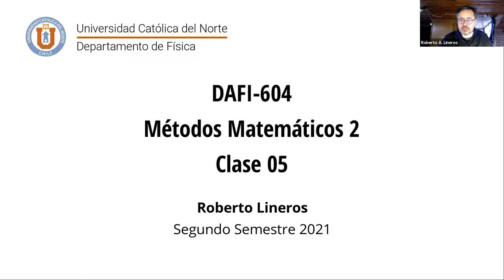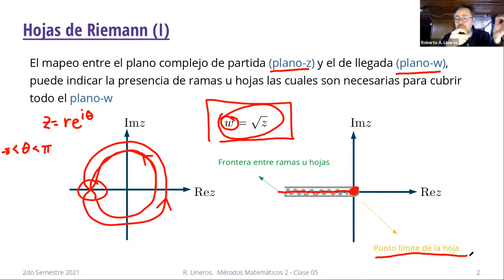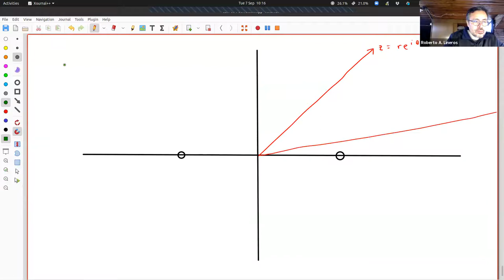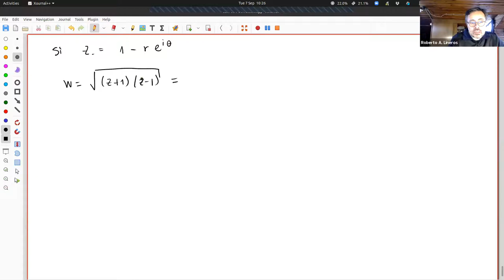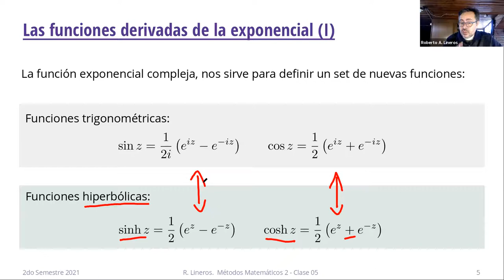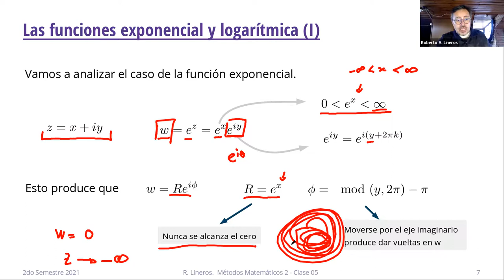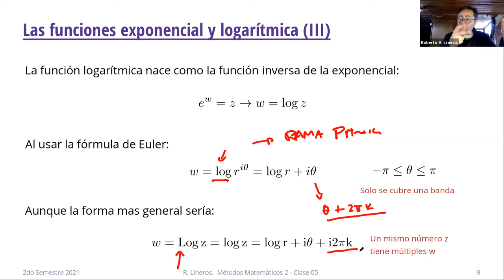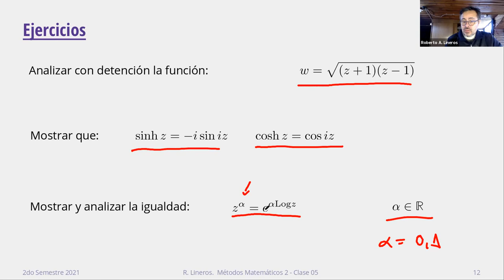DAFI-604 Métodos Matemáticos 2. Clase 05. 7/Septiembre